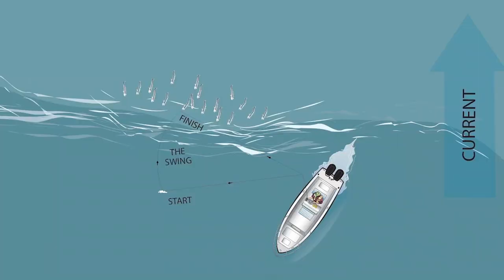60 Second How-To: Squid Eats and Topwater Stripers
In 60 seconds, Capt. Mike Hogan and Capt. Dave Peros teach us how to stem the tide at Middleground for striped bass and fish the Hogy Charter Grade Squid Plug.